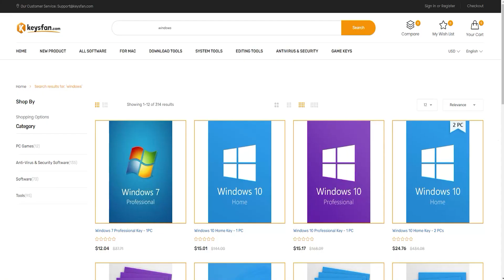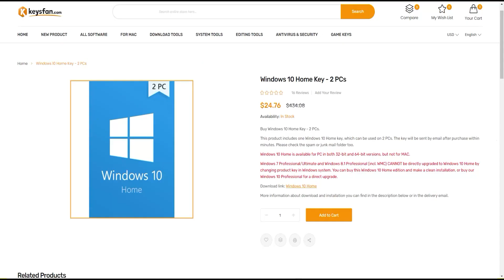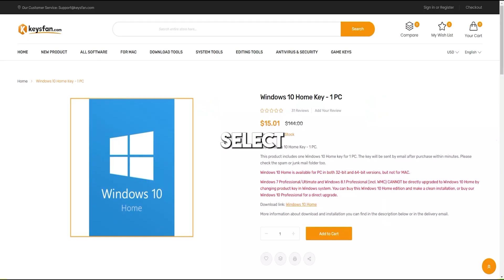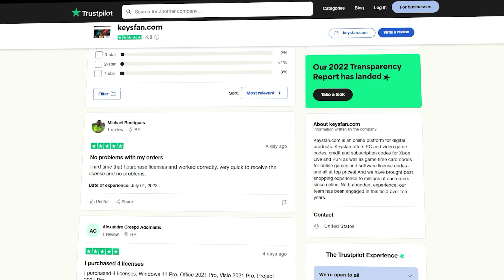How to Buy GENUINE WINDOWS 10/11 Key and MS OFFICE at Best Price!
Get Lifetime-Activation licenses at a discounted price